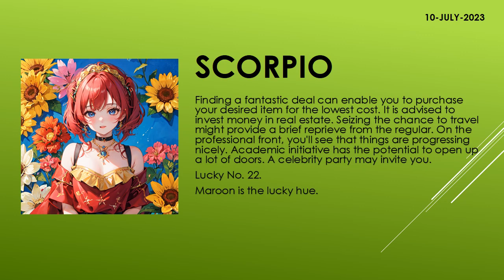Are the starts in your favor? | Today's Horoscope | 10th July 2023 | Daily Scorpio Horoscope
zodiac
zodiac signs
zodiac signs tiktok
zodiac killer
zodiac signs tiktok most likely to
zodiac trailer
zodiac gd
zodiac academy
zodiac attraction
zodiac asmr
zodiac animals
zodiac academy review
zodiac aquarius
zodiac aries
zodiac boat
zodiac boyfriend
zodiac boyfriend tiktok
zodiac blowfly
zodiac best friends
zodiac beyonce
zodiac beds
zodiac buzzfeed
zodiac band
zodiac compilation
zodiac couples
zodiac cancer
zodiac compatibility
zodiac constellations
cancer zodiac sign
chinese zodiac
zodiac documentary
zodiac donuts
zodiac demons
zodiac diner scene
zodiac dayz
zodiac dates
zodiac drake
zodiac dresses
zodiac dynamics
zodiac elements
zodiac energy share latest news
zodiac emoji
zodiac ending song
horoscope
horoscope 2023
horoscope pinoy
pinoy horoscope
horoscope ngayon
horoscope tagalog
tagalog horoscope
filipino horoscope
kapalaran horoscope
horoscope 2023
horoscope cancer
horoscope sagittarius
horoscope by date of birth
horoscope scorpio
horoscope leo
horoscope aquarius
horoscope aries
horoscope asmr
horoscope astrology
horoscope app
clove
clover
love dive
love dose